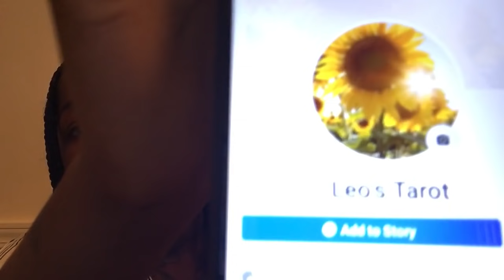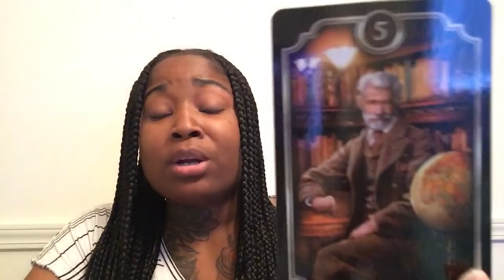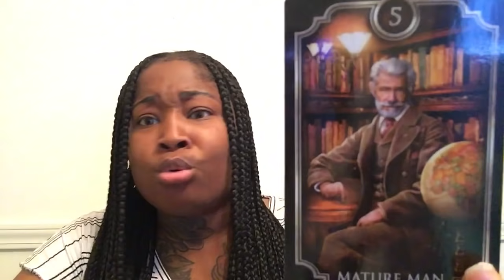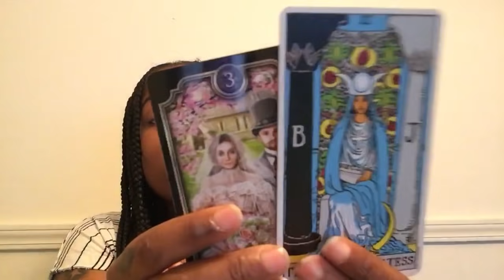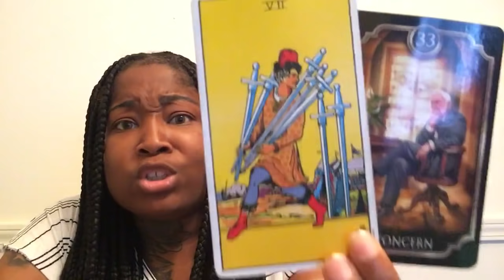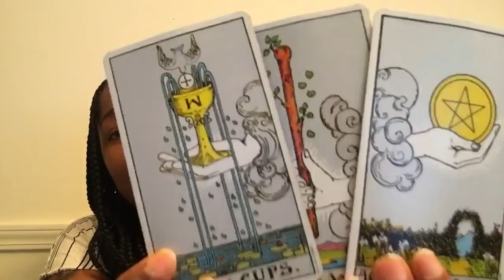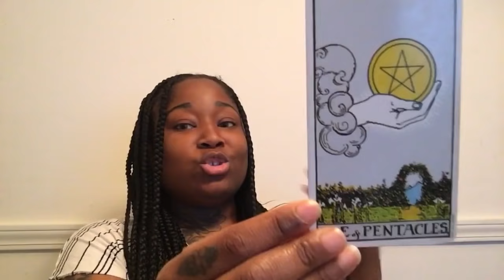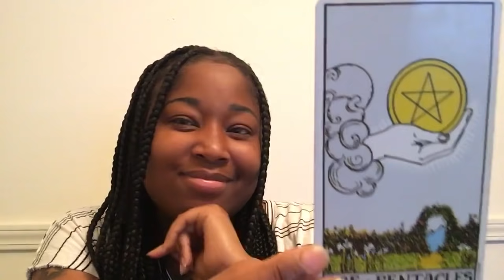TAURUS Love Tarot Reading | THEY MAD WHAT YOU NEED TO KNOW!!!